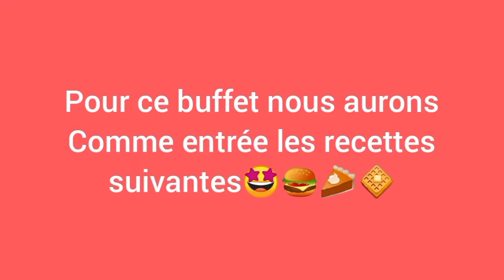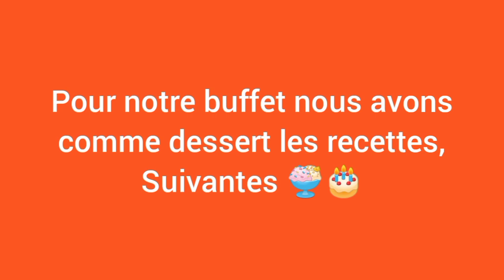modèles de buffet pour anniversaire ou baptême d'enfant part1 (images libres de droit)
nous voulons souvent organiser l'anniversaire ou le baptême de nos enfants mais à cause de notre budget, le nombre ou la qualité de nos invités nous ne savons pas comment organiser.
Voici pour vous un modèle de buffet pour vous aider dans vos choix.bisousssssssssss